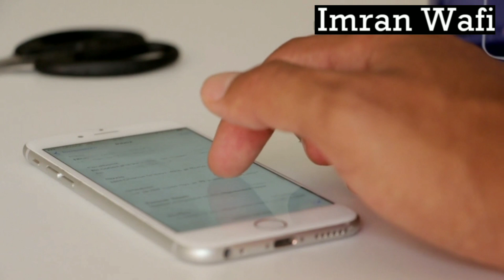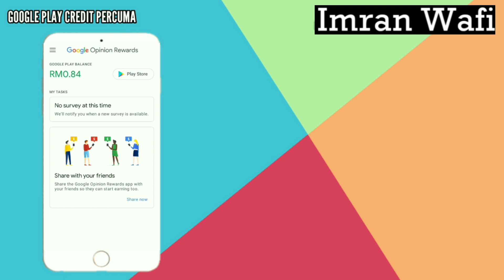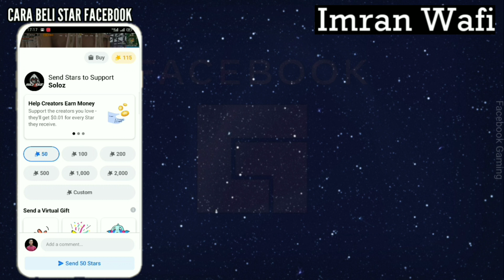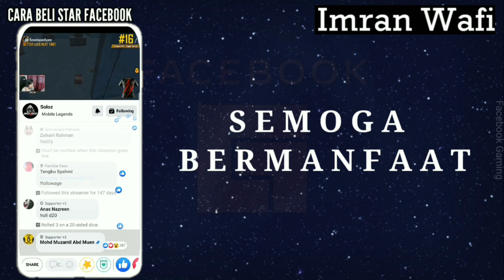Cara Beli Star Di Facebook Secara Percuma | Google Opinion Rewards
Nak menang give away topup?
Rujuk bahagian comment sekarang!!!

Pernah terfikir tak macam mana nak beli stars tapi tak perlu keluar modal?

Boleh ke tidak?

Jawapan : Dalam video ye awak  :)

-R O A D   T O   1 0 0 0   S U S C R I B E R S-